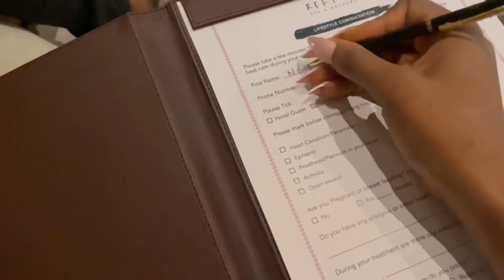I got stranded in another man’s land. (GRWM + DUBAI STORYTIME) ft Ponytailstore hair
Hi my loves! I hope you enjoy this new GRWM and juicy storytime video.